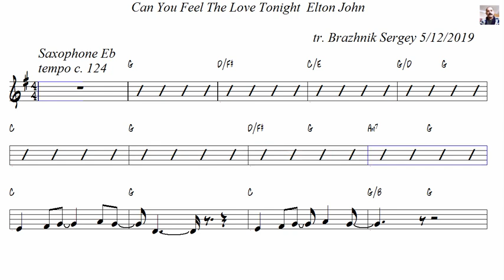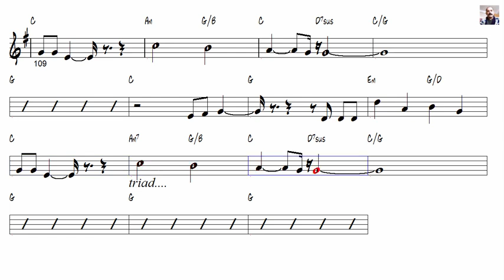Can You Feel The Love Tonight Elton John Alto Sax